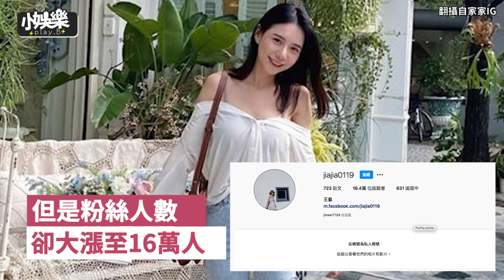【小娛樂】網紅家家直播胸前大走光 粉絲爆增被質疑是故意的